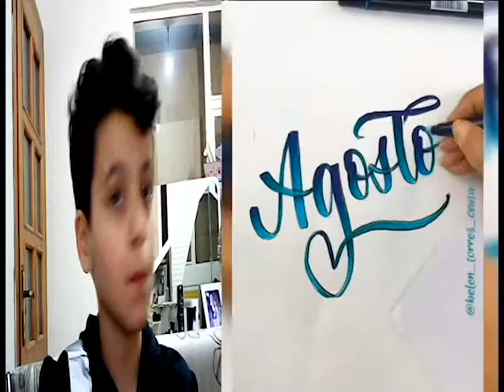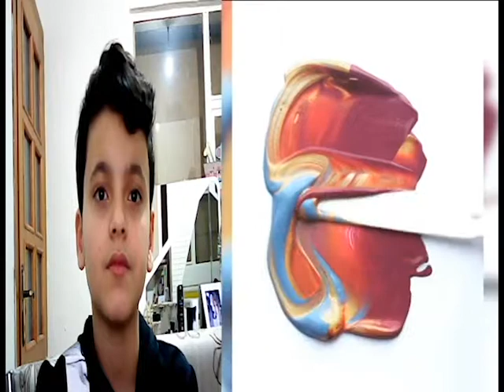EN RAHATLATICI VİDEOLAR !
Merhaba arkadaşlar ben Arda bugün okulda yaşadığım sinir stresten dolayı rahatlatıcı videolar izledim. Bunu yaparkende aynı zamanda sizide rahatlatmak istetim.
ben bu videoyu çekerken çok rahatladım umarım sizde rahatlamışsınızdır.
İyi Seyirler...